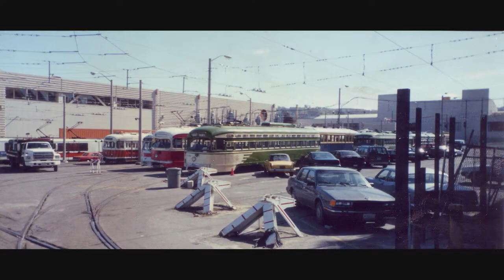(HD) Muni Rail Yard Before 2003.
This (HD) video is slideshow photos that I posted on my flickr page!

So go my flickr page for the Description in each photo's!

Flickr Screen Name: Eric j hoover